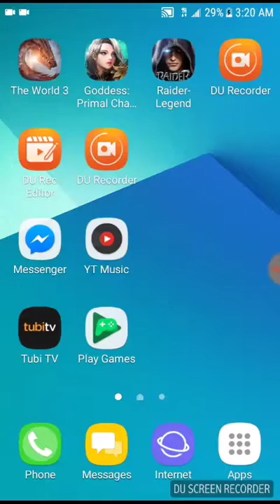Arthas - Goddess: Primal Chaos MMORPG 1st 2v2 recording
My first 2v2 recording.